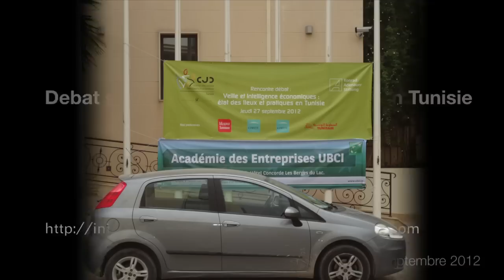Débat sur l'Intelligence économique en Tunisie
Le 27 septembre dernier s'est tenue un débat sur l'intelligence économique a Tunis, a l'hôtel Concorde. La journée a été consacré a des critiques et des lacune dans le domaine de l'i.e et en particulier a l'inaction de l'état et des entreprises tunisienne.  Journée avec pour thème "Débat sur la veille et l'intelligence économique, état des lieux et pratiques en Tunisie". Un compte rendu des intervention, ainsi que la présentation seront publié en ligne sur mon blog